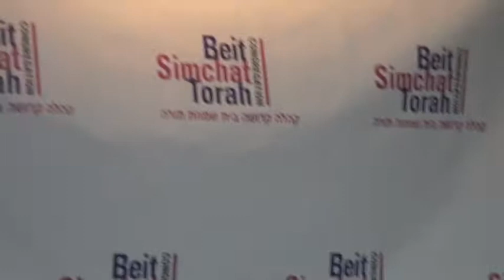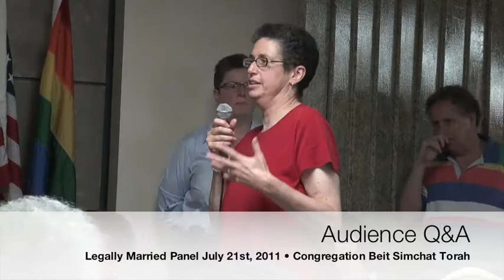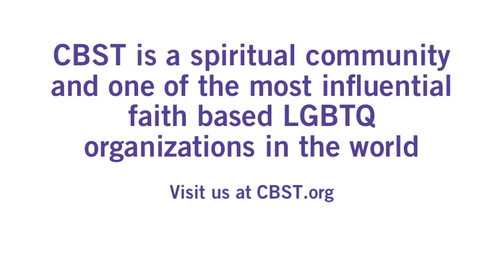Legally Married: Legal and Financial Implications of legal marriage for LGBTQ families.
Please note - this panel is not intended to replace consultation with a lawyer.

Are you confused about what Marriage Equality in New York State means for you? Are you thinking about getting married? Already married in another state? Totally confused about how this law affects you and your family? Do you have questions about how marriage could affect your children? Your taxes?

This is a recording of a panel discussion moderated by CBST member and law professor, Art Leonard  with attorneys Judith Turkel , Michele Kahn , Noemi Masliah , and Lisa Padilla , and leading tax expert Shelly Goch .

About the Panelists:

Arthur Leonard  is a Professor of Law at New York Law School and Editor of Lesbian/Gay Law Notes . He has written numerous articles on employment law, AIDS law, and lesbian and gay law and has held a variety of influential and activist positions in civic and legal organizations.

Judith Turkel  is one of the preeminent private practice attorneys in the area of non-traditional family law.  She is well known for representing clients in adoptions, donor and parenting agreements, and non-marital partnership contracts.

Michele Kahn  has more than 20 years of experience as a practicing attorney. In 1999, she launched her own practice, and in 2006 joined Eric Goldberg to form Kahn & Goldberg, LLP.

Noemi Masliah  has practiced immigration law since 1980 and has worked extensively in all aspects of immigration law becoming a recognized expert in the field with frequent speaking engagements, written articles, interviews and panel discussions at legal conferences and law schools.

Lisa Padilla  has been in practice for nearly 20 years, and in that time has amassed a wide array of corporate, financial and related litigation experience. Her firm specializes in estate planning for non-traditional families.

Shelly Goch , CPA, is a leading tax expert. She is a Financial Specialist at KBMG.